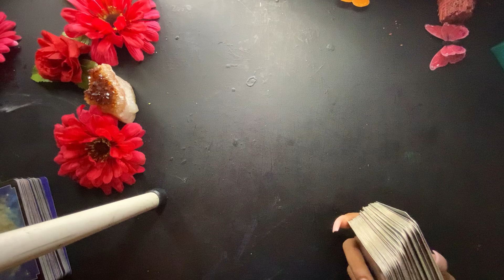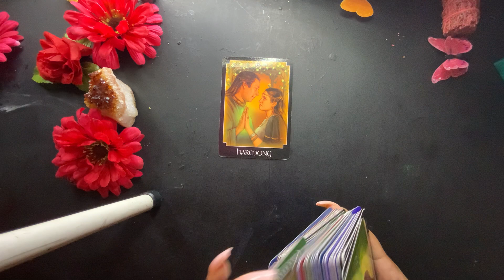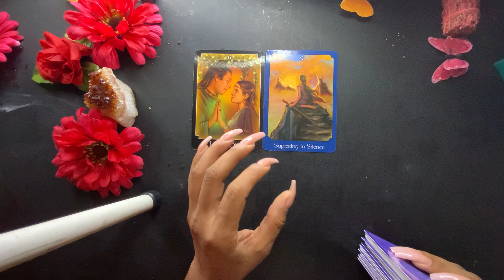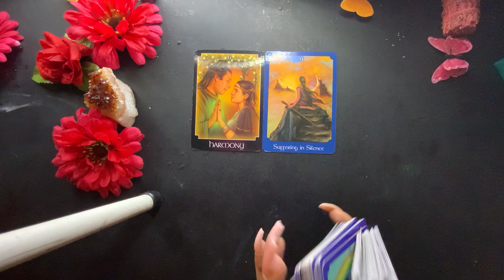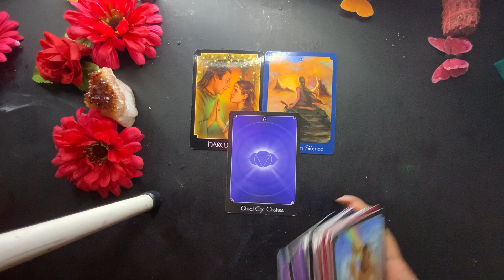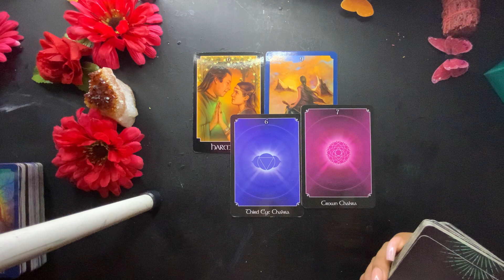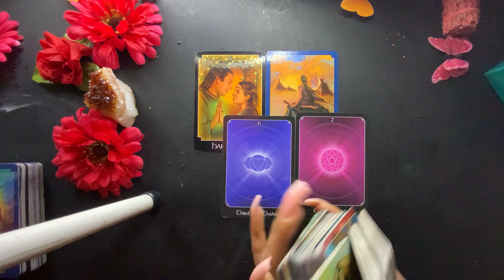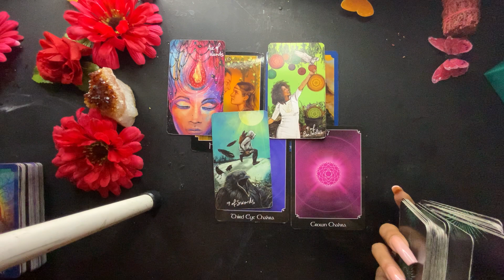LEO- YOU TWO ARE COMING BACK TOGETHER ON BETTER TERMS! MUST WATCH ‼️ JAN